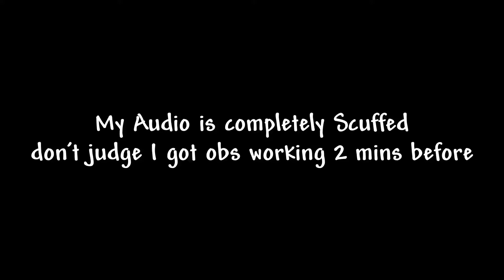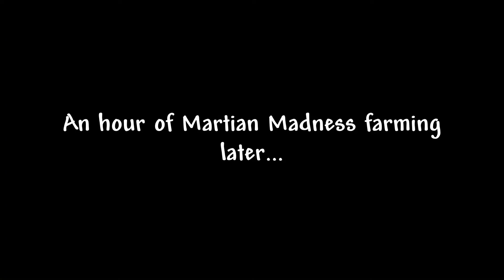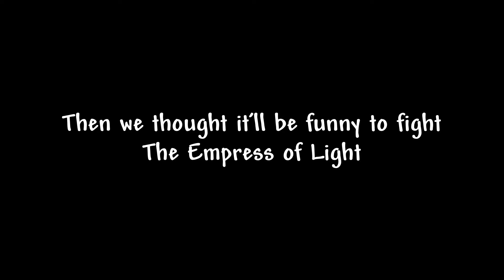Terraria Master Mode